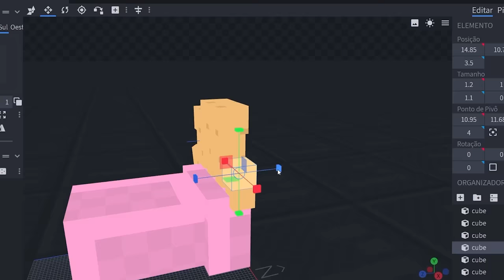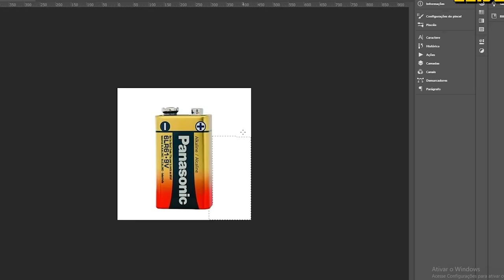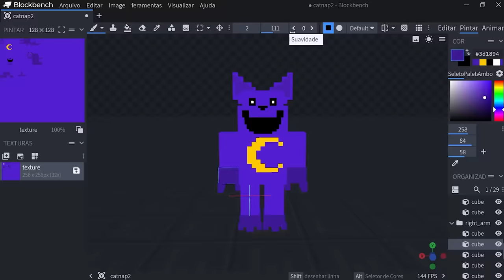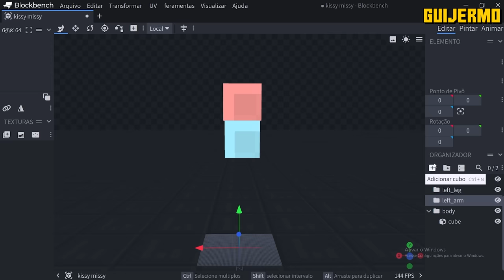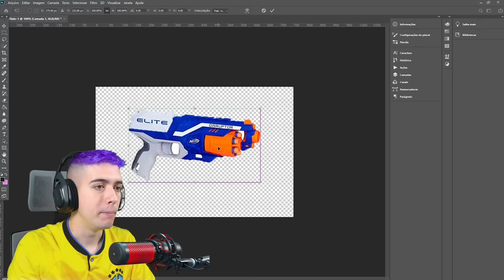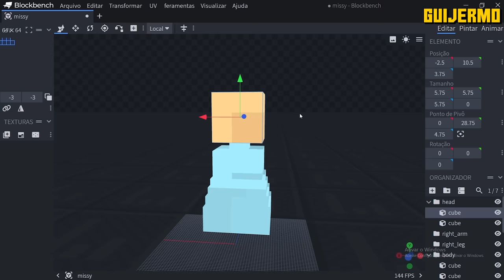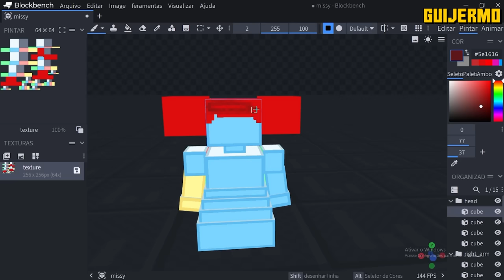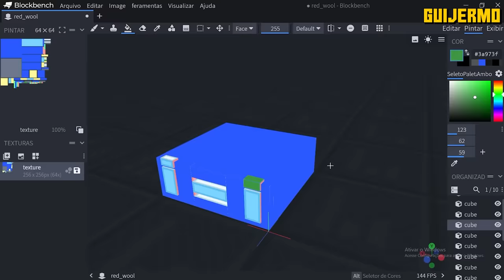Misturei Minecraft com Poppy Playtime 3